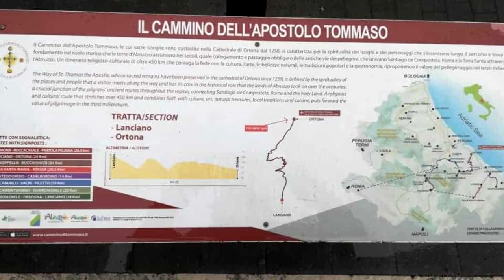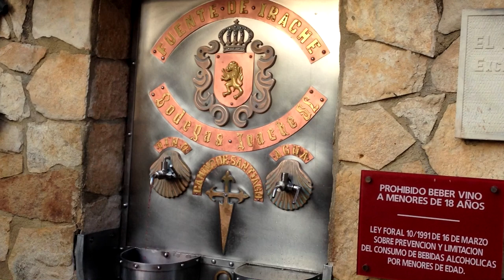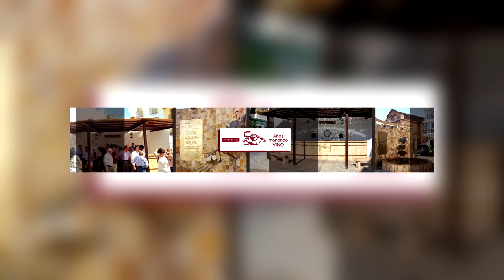Italy Has a Fountain That Runs with WINE!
In Ortona in the Chieti province of Italy, in 2015, two avid walkers, Dina and Luigi, helped create "Il Cammino Di San Tommaso". This 313-kilometer pilgrimage starts in Rome and ends in Ortona, connecting the tombs of the Apostles Peter and Thomas. The route crosses the width of Italy from east coast to west and passes through various nature reserves, over old horseshoe trails and dirt farm tracks, and various religious landmarks such as medieval abbeys and castles.

The pilgrimage takes 16 days to complete and upon arriving in Ortona the pilgrims are both tired and thirsty and so Dina and Luigi had the idea of creating a wine fountain in a nearby winery so that pilgrims could rest and refresh themselves.

However, this fountain is not open 24-7 as many websites claim, because the fountain is situated within the winery itself it is only available for use when the winery itself is open.

This may seem like an original idea but in fact, Dina and Luigi copied the idea from the Spanish pilgrimage "El Camino de Santiago".

With over 1000 years of history, El Camino De Santiago is the oldest and most famous Christian pilgrimage and it too, has a wine fountain.
This wine fountain pays tribute to the times when pilgrims would arrive at the hospital, exhausted and thirsty and the monks would receive them offering a glass of wine.
Bodegas Irache installed the fountain in 1991 to pay homage to the monks and to celebrate their 100 year anniversary.
This fountain offers both wine and water and is open from 8 am to 8 pm.  You can even watch pilgrims drink via webcam!

This isn't the only wine fountain in Spain though, in 2006 a wine tasting fountain with 5 different wines was opened in a wine museum in Ronda, Malaga, and in 2007, in Fuencaliente on the Canary island, La Palma, a 3000-liter wine fountain was opened by winery Llanovid de Teneguia.

In fact possibly the oldest wine fountain is the Fuente Del Vino de Cadiar, in La Alpujarra in Granada.
Since 1967 the fountain was built every year to celebrate the local fiestas but in 1987, they decided to leave it functioning all year round.
In 2014 the fountain itself was renovated and its current design offers both red and rose wines.